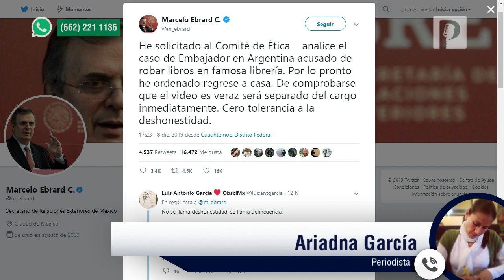En octubre robó el embajador mexicano Ricardo Valero el libro, apenas analizarán el caso en México